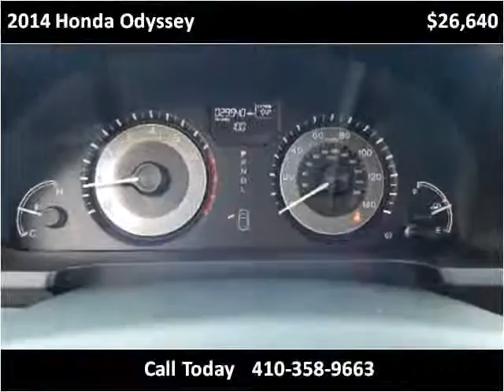2014 Honda Odyssey Used Minivan Baltimore Maryland | CarZone USA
Year:2014
Make:Honda
Model:Odyssey
Trim:EX-L with Bluetooth and BUCam and Lane Warning
Mileage:29,911
Trans:Automatic
Vin:5FNRL5H6XEB001945
Stock #:001945
Engine:3.5L V6 SOHC 24V
Interior:Leather
Color:Crystal Black Pearl
Drive Train:FWD
Type:Van-Minivan
State:MD

 CarZone USA
5928 Reisterstown Rd
Baltimore, MD 21215

CarZone USA offers a huge selection of Cars, SUV, and Trucks for sale, check out our complete inventory on our website or visit us in Baltimore, MD.

All cars for sale at our dealership are covered by a warranty and are sold Maryland State Inspected. Extended warranty packages are available for purchase on all cars. Our sales department is open Sunday through Friday!

CarZone USA is proud to be one of the few used car dealerships in Maryland to truly offer a no-pressure sales environment!

**PLEASE CALL TO CONFIRM VEHICLE AVAILABILITY

CarZone USA does not hold vehicles. All prices online are cash prices and are subject to change due to financing. All cars are subject to be sold until a deposit or down payment has been applied. An application on a vehicle does not substitute for a deposit. Until an application has been finalized and a down payment has been applied to the vehicle, that vehicle is still available for sale.

Vehicle pricing does not includes taxes, documentation fee, or registration fees from the Motor Vehicle Administration.